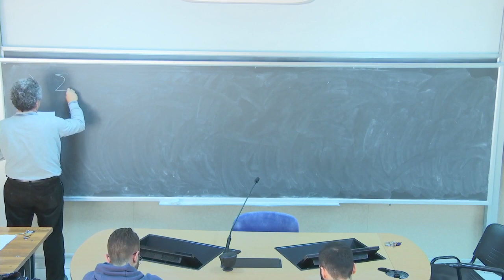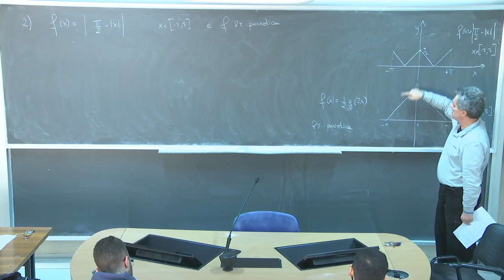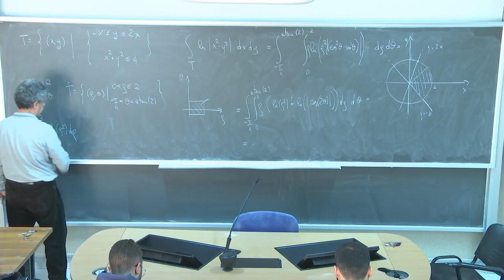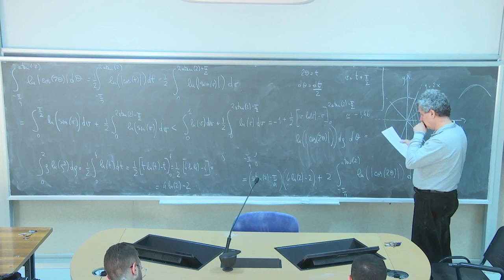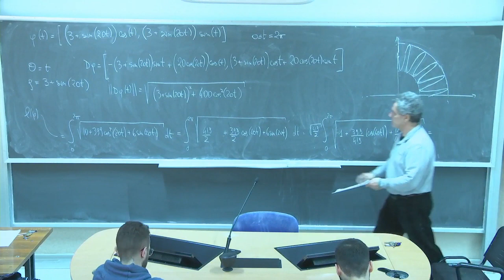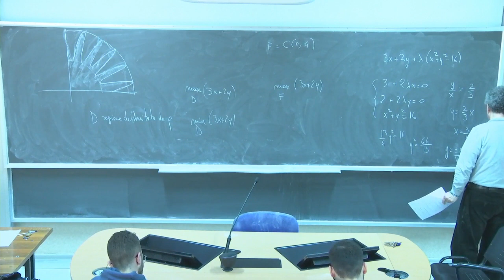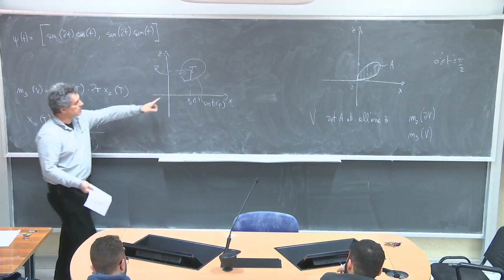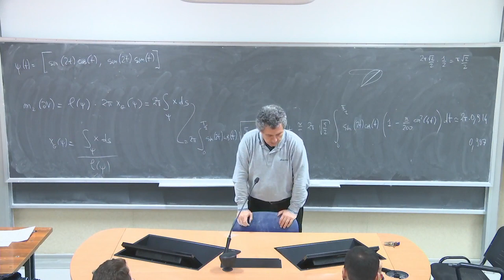Analisi Matematica III Telc Lezione 21